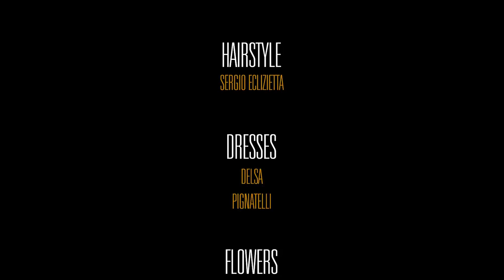Alessandra & Davide San Severino Marche + Anton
2 giugno 2013
Alessandra + Davide
Cerimonia : Duomo Antico San Severino Marche
Ricevimento : Anton, Recanati